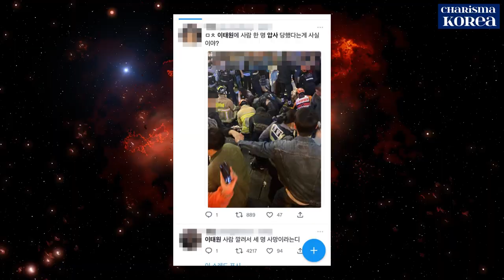[이태원 사고] ‘핼로윈 인파’ 이태원 압사 사고! 오전 4시 사망 146명! 부상 150명! 오세훈 시장 네덜란드에서 급거 귀국길!